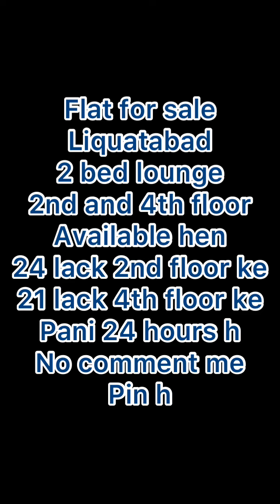Liquatabad me new flat 2nd and 4th floor available hen|| 24 lack ka 2nd floor ||21 lack ka 4th floor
Musician: @iksonmusic